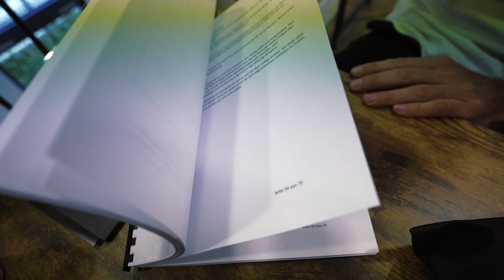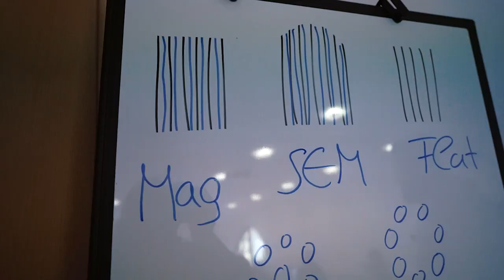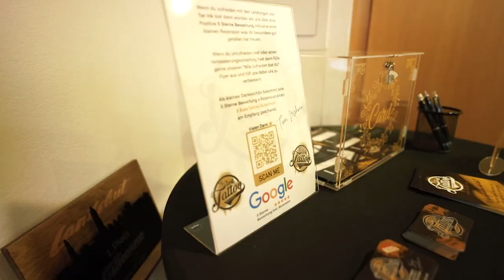Tattoo Academy / Seminar Eindrücke / Image Video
Schau dir jetzt mein kostenloses Webinar an und vermeide die am 3 meist gemachten Fehler👇:

🫵DU hast Interesse an einem Online-Kurs oder Live-Seminar ? Dann informiere dich jetzt unter:

Ich arbeite ausschliesslich mit Maschinen und Nadeln von DragonHawk.

 7ERINK-10

Zur Internen Facebook Gruppe geht es hier entlang👇( ACHTUNG ⚠️ Nur für 7erInk Online Kurs Mitglieder)

Und zum Schluss noch ein herzliches Dankeschön fürs reinschauen.